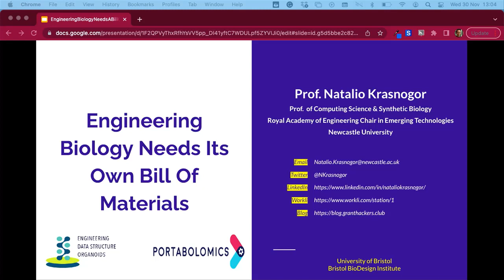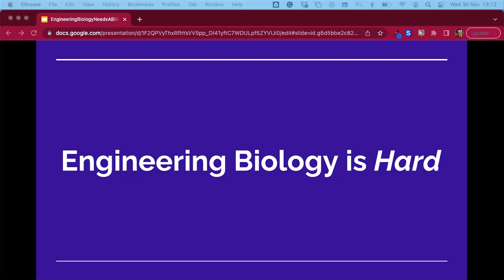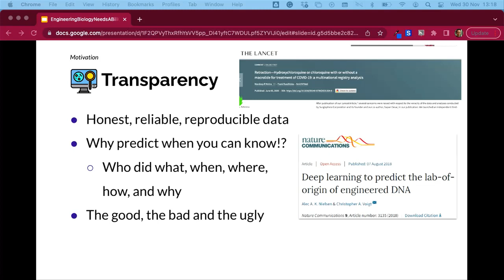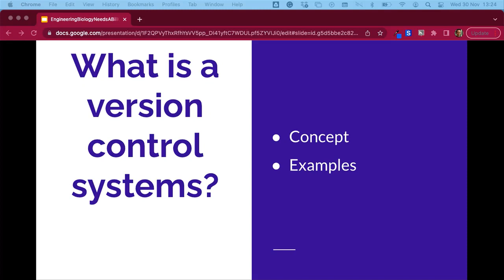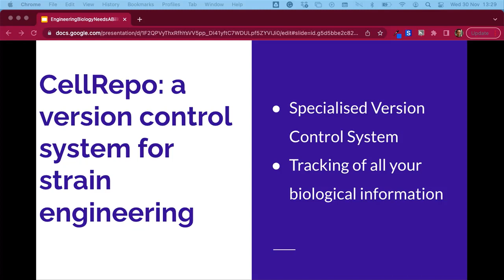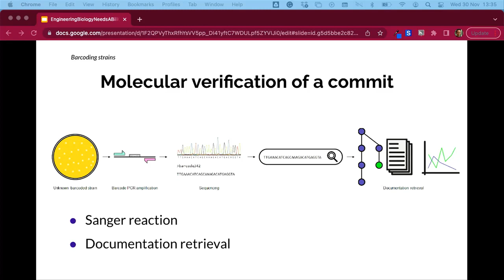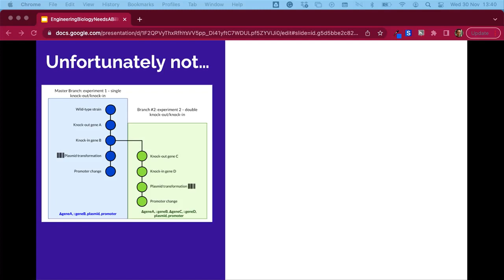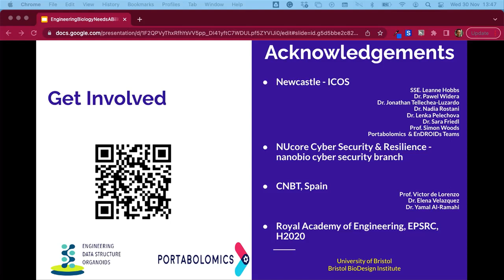BBI International Webinar Series - Prof Natalio Krasnogor (Newcastle University)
The speaker for the Bristol BioDesign Institute's November 2022 webinar was Prof Natalio Krasnogor, Professor of Computing Science and Synthetic Biology at Newcastle University, who presented on the topic: 'Engineering Biology needs its own Bill of Materials'.

00:00 - Introduction by Dr Thomas Gorochowski
01:03 - Presentation by Prof Natalio Krasnogor

The Bristol BioDesign Institute's International Webinar Series has been designed as a platform to hear from the best international speakers who are aligned to our core areas of interest. These include: biomolecular design and assembly in the cell, development and delivery of bioactive molecules, minimal biology towards cell-like systems, advanced computing and digital biology. For more info about the Bristol BioDesign Institute,